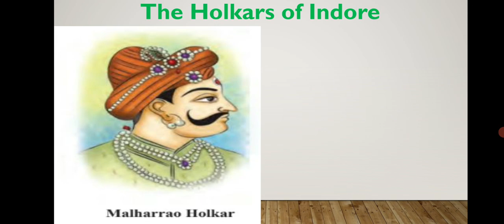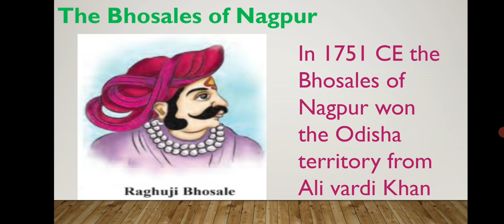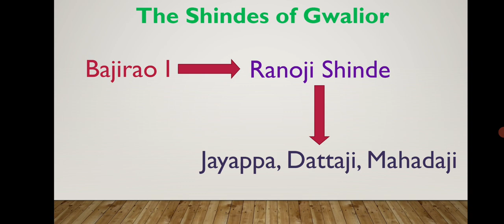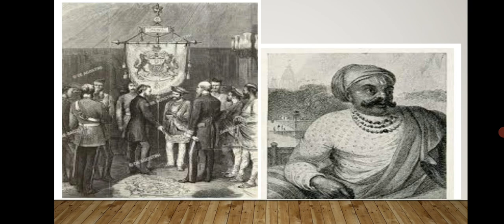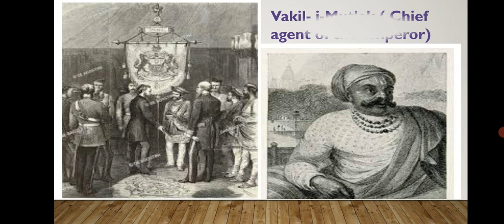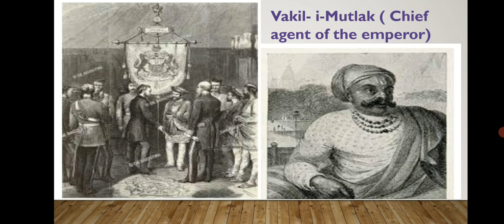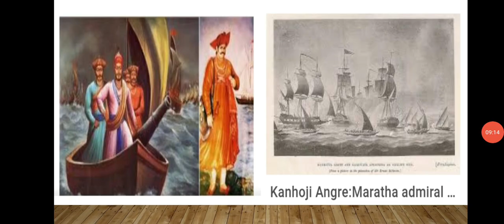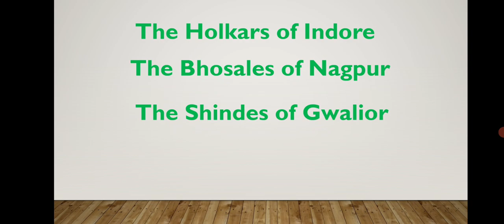Std 7th, chapter 12, progression of the Empire, history